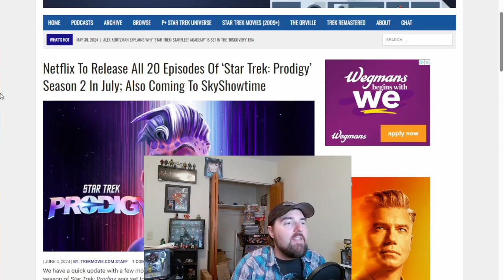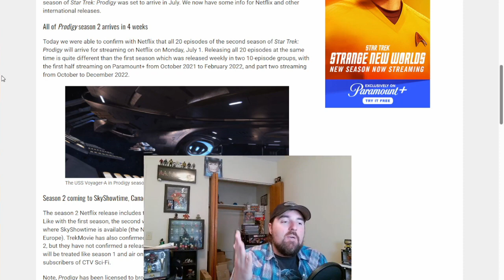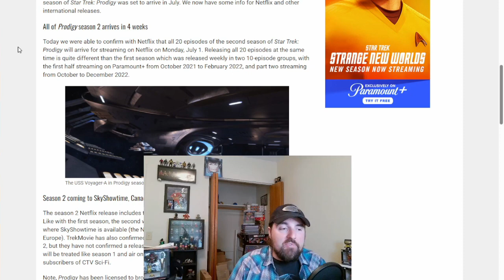Star Trek: Prodigy - Season 2 Netflix Release Schedule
Looks like Prodigy Season 2 has a Schedule